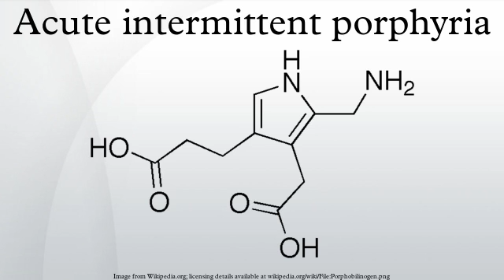Acute intermittent porphyria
Acute intermittent porphyria (AIP) is a rare autosomal dominant metabolic disorder affecting the production of heme, the oxygen-binding prosthetic group of hemoglobin. It is characterized by a deficiency of the enzyme porphobilinogen deaminase. Acute intermittent porphyria is the second most common form of porphyria (porphyria cutanea tarda being the most common). Its incidence is estimated to be between 5 and 10 in 100,000, but this is likely underestimated because of positive cases not being induced, and long periods of latency, with an estimation that it is latent in 90% of cases.